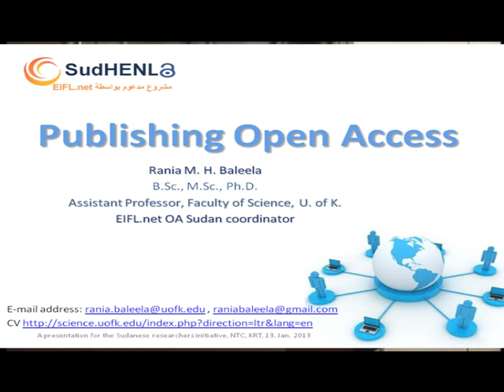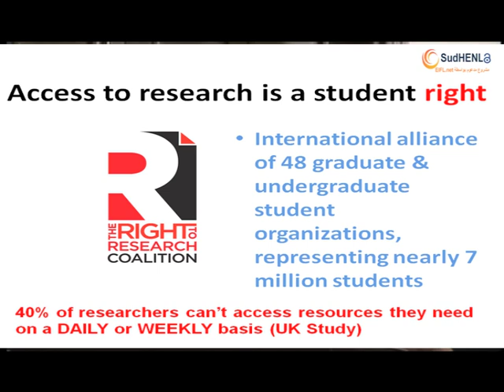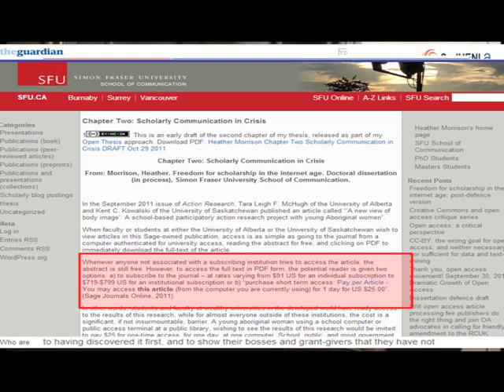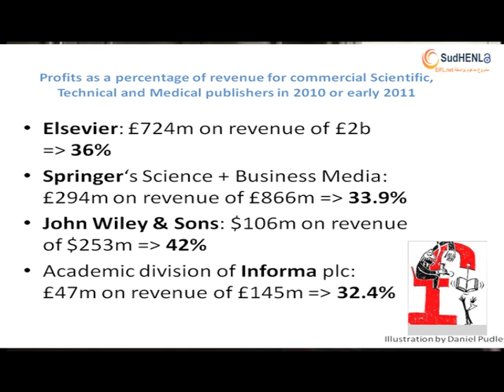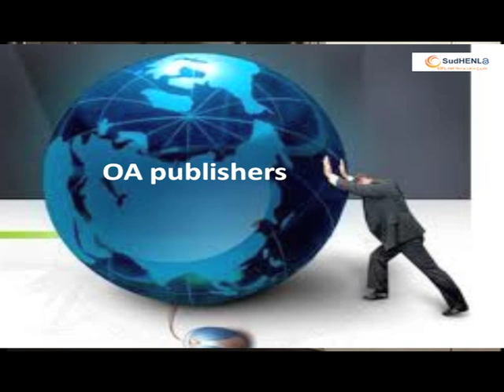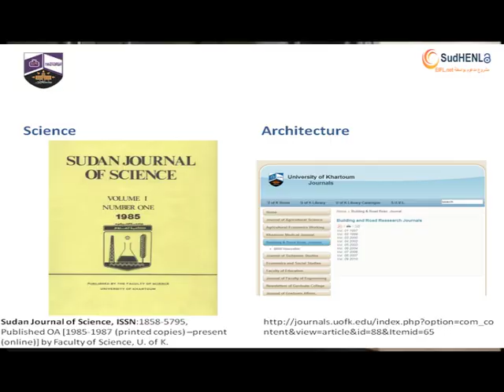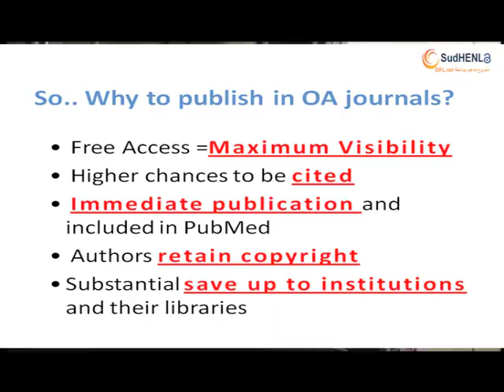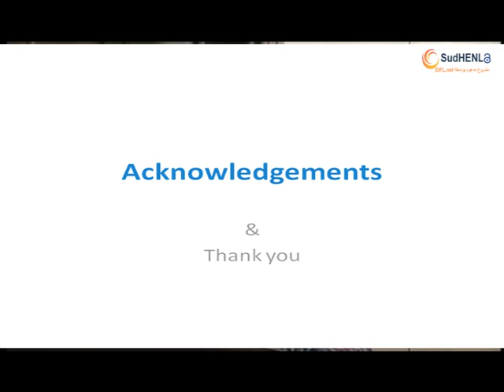Open Access publishing . By Dr. Rania Baleela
ورشة عمل مبادرة الباحثين السودانيين: كيف تكتب بحث علمي وتنشره
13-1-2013